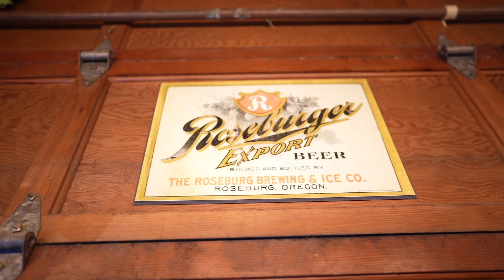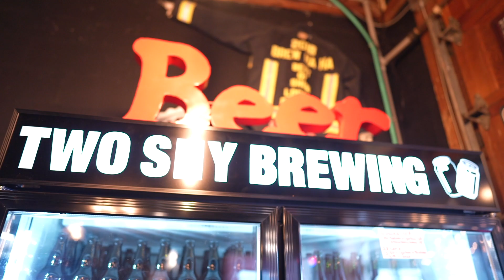Between Two Rivers: Episode 02 - Brewsburg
Presented by Experience Roseburg, Episode 2 of Between Two Rivers is all about the beer! Specifically local brewed beer. In this episode our host Manny Anaya talks about the history of beer in Roseburg, the current brewery scene, and sits down to chat with local brewmasters.

For more information on Roseburg, visit: ExperienceRoseburg.com